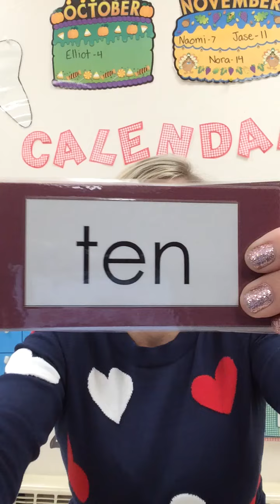PA week 20 -Thursday